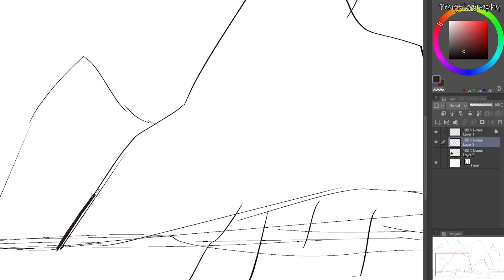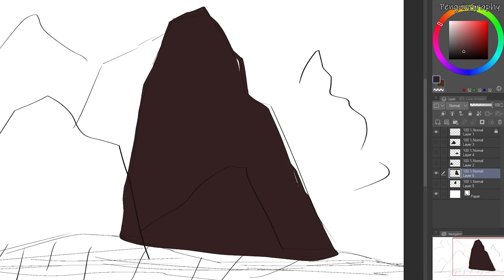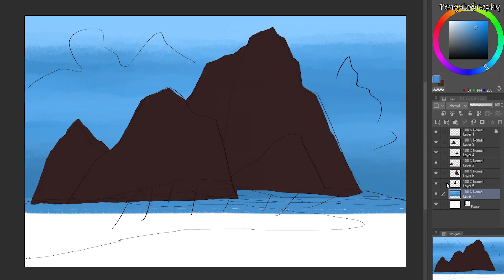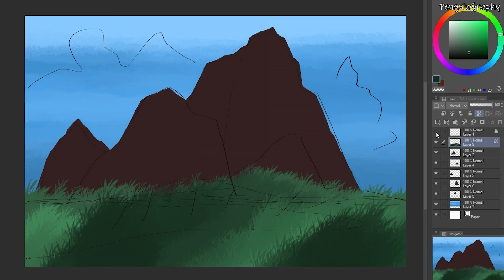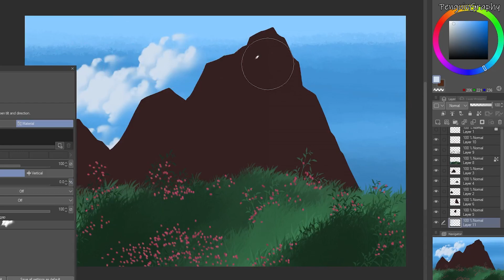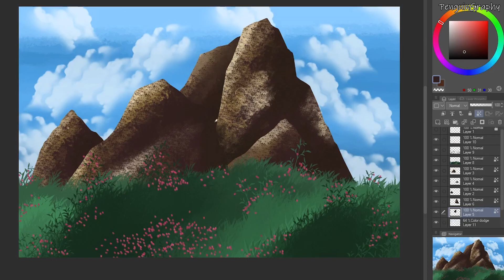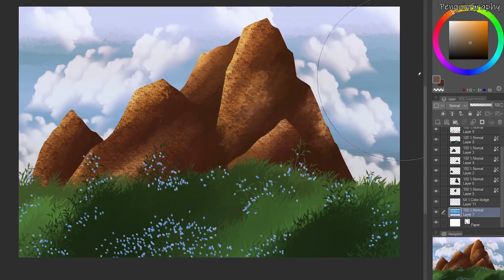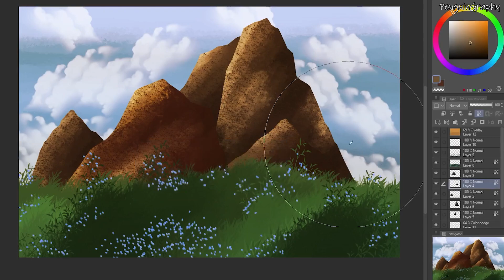How To Draw Nature | Digital Art Tutorial For Beginners